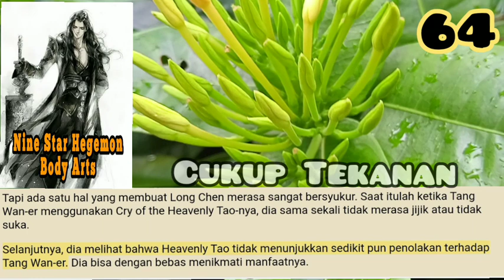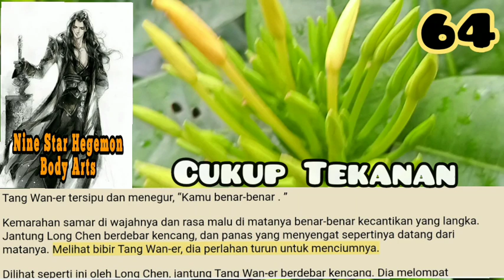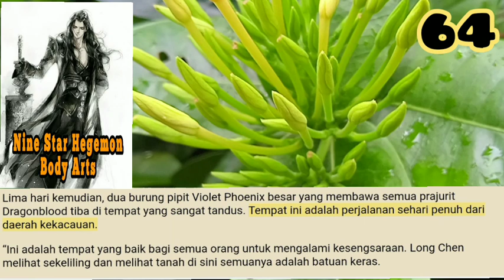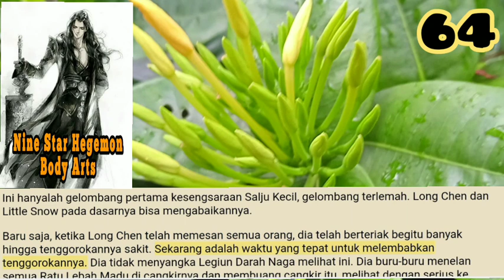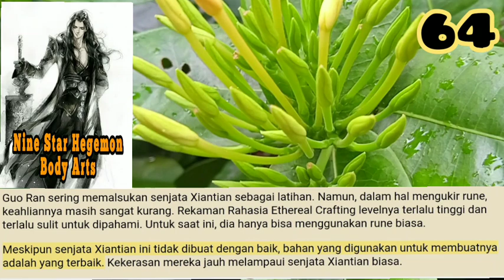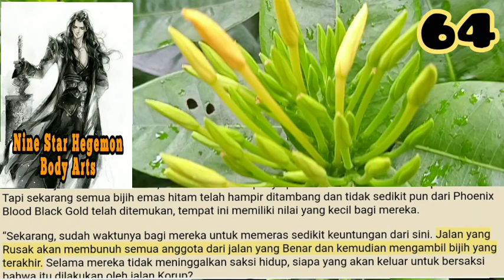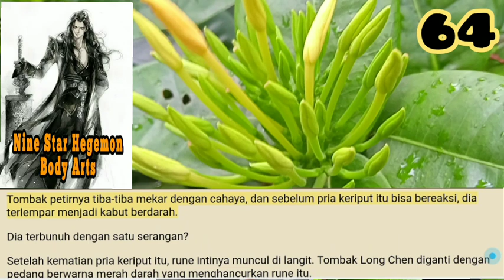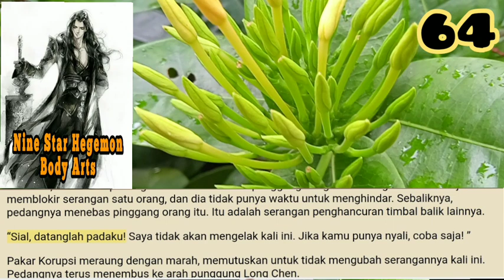Cukup Tekanan, NSHBA 64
Tanah meletus, dan pedang menusuk ke dada Long Chen. Long Chen mengulurkan tangan.
Ujung pedang itu ditangkap oleh tangannya. Tangan Long Chen saat ini ditutupi dengan tanda petir, tampak seperti sarung tangan yang benar-benar bisa mengabaikan ketajaman pedang itu.

storian gallery